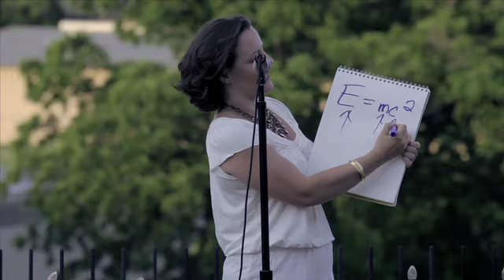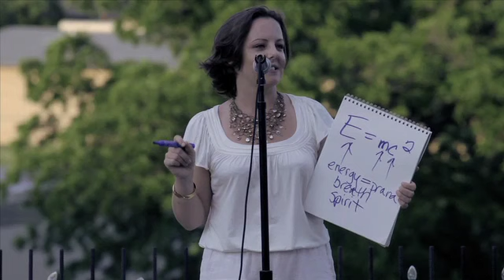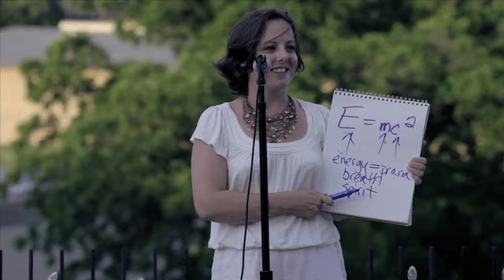Trina Hall at TEDxSMU Auditions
On May 3rd, TEDxSMU was out by the pool at the Belmont Hotel for an "unplugged" version of auditions — we had a line up of folks who told us great stories and entertained us...in 5 minutes with just a mic (read: there wasn't projection!). These are the talks.